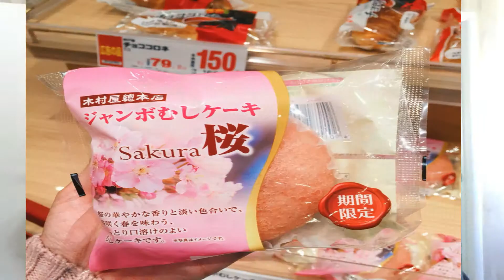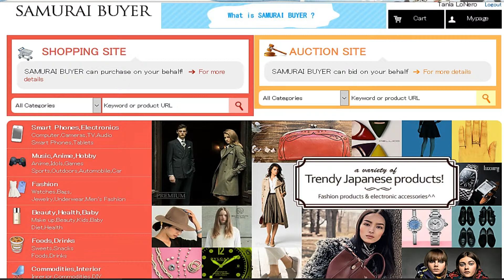Sakura Time Again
This just a quick informative Vlog, whether you like it or not. Whatever! No Matter what, I will keep Vloggin cause I love Japan and everything about it. And one day I will find you will find me in Japan .And I will be the happiest person in the world!

JBox is for everyone else that is not wanting to see the more adult side. Here you go for Sakura Pepsi

Warning! Jlist is geared toward adults

All of music used came on my video editing software Filmora